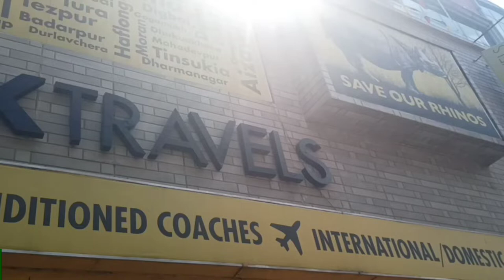aji paltan bazar network travels ticket counter golu 👍☺️